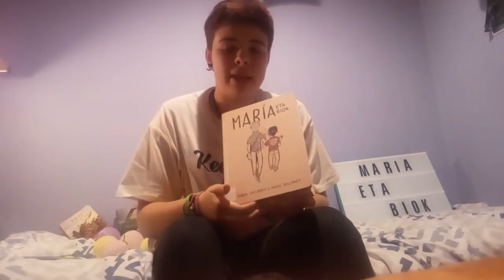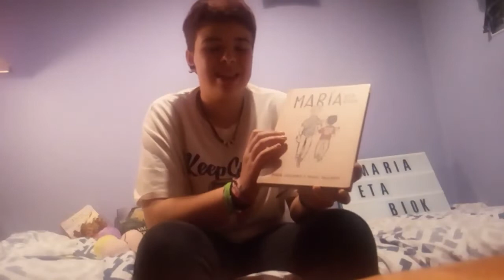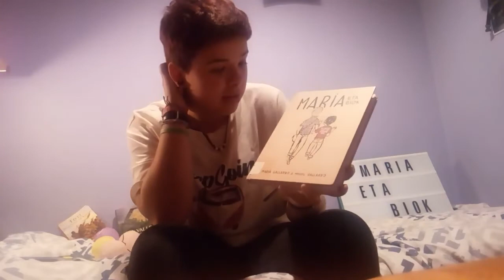Maria eta biok - Irati Arruabarrenaren booktubea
Irati Arruabarrenaren booktubea. BOOKTUBERBOOM LEHIAKETAko parte hartzailea. Lehiaketa honetako Booktube guztiak, kanaleko Booktuberboom EAEko III. Booktube lehiaketa izeneko erreprodukzio zerrendan aurkituko dituzue.